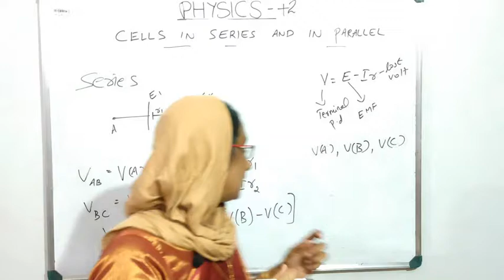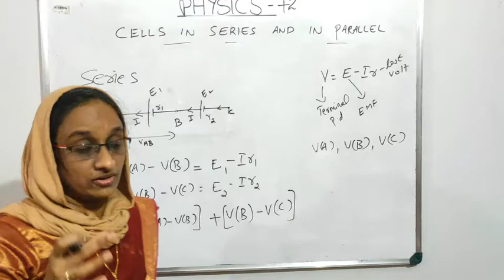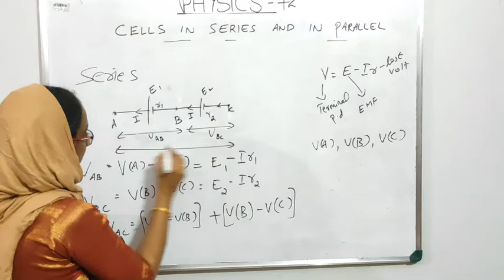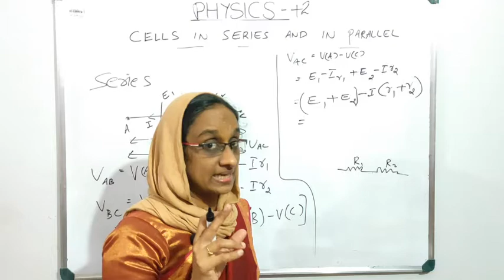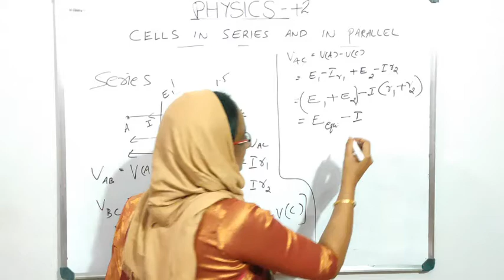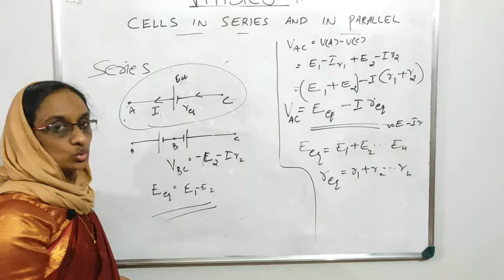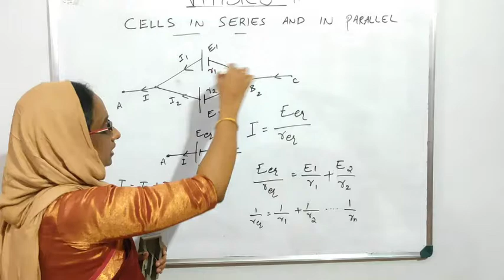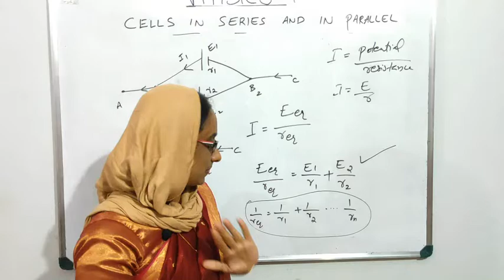Plus two Physics in malayalam//Current electricity part 17//Cells in series and parallel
CURRENT ELECTRICITY PART 17 .CELLS IN SERIES AND PARALLEL.